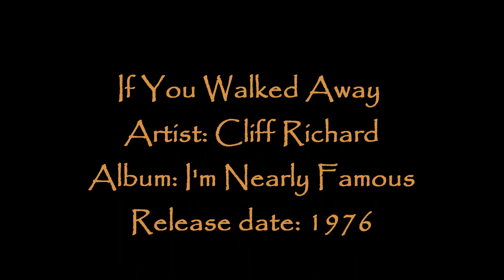Cliff Richard ✿ If You Walked Away